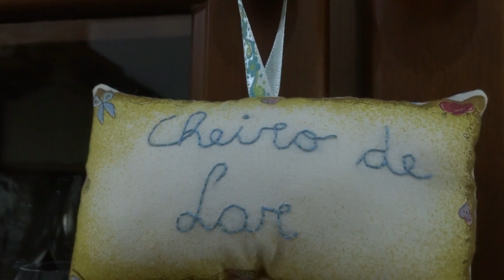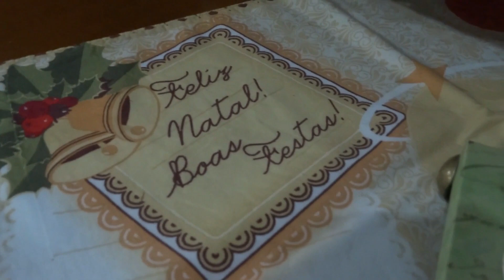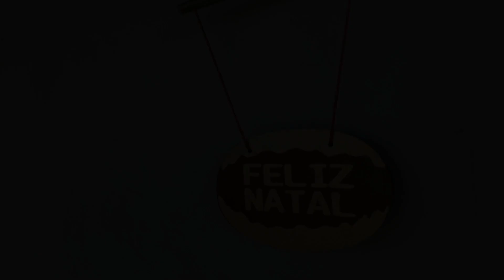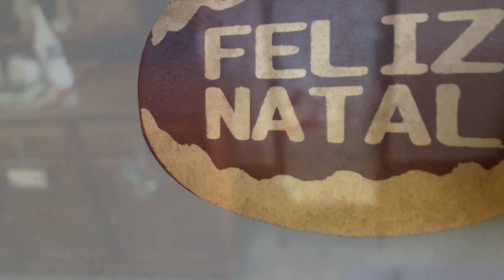Vem passar o dia comigo decorando a casa - Decor de Natal na nossa casa Vlog especial de Natal 🤶🎅🎄🦌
No vídeo de hoje você vai acompanhar um vlog especial de decoração de Natal com dicas e um bate papo delicioso. Espero que goste!

Ajude o canal de forma simples e rápida:

 - Comente abaixo o que achou;